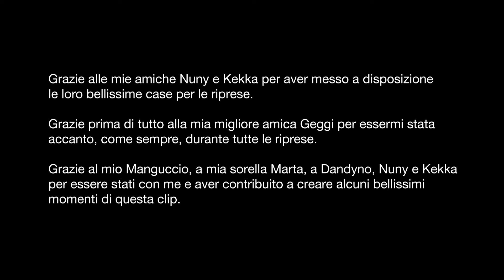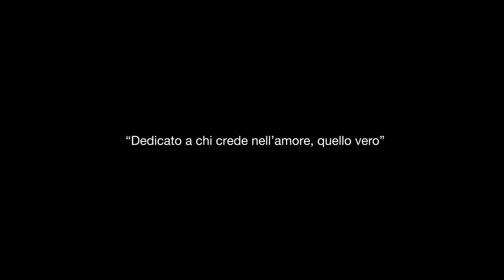Emilio Carrino - Talking to the Moon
Regia: Claudio D'Avascio
Assistente di Regia: Amedeo Junod
Coreografia: Keara Barassi
Con la partecipazione di Keara Barassi e di Giuseppe D’Angelo

Prodotto da Giuseppe Spinelli
Registrato al TP Studio di Antonio Esposito (Napoli)
Chitarre, piano, synth e programmazione: Giuseppe Spinelli Mix: Andrea Cutillo
Mastering: Riccardo Martinelli

Hairstyle: Compagnia della Bellezza di Elena Pace

Grazie alle mie amiche Nuny e Kekka per aver messo a disposizione le loro bellissime case per le riprese.
Location: Pozzuoli e Vomero (Napoli)

“Dedicato a chi crede nell’amore, quello vero”

TESTO:
For the last time look into my eyes,
I'd try to tell you if I recognize
your eyes or if I see something that I don't know.
Tonight hold my hands and look for what we
Have tried to hold on but now it's just dust
Falling on the ruins of our story.

You know I'd trust you again
Thought you destroy me for you I stare at the sky and...

Talkin' to the moon I'd ask her
What are the right words to make you return with me.
Talkin' to the moon I'd be sure to have you always.
I'd be sure to have your trust
I'd be sure I could always trust ya.
Talkin' to the moon, I'll look for a place where we can be just you and me.

I wish I could not be myself if that could ever be enough to keep secret
my hidden fears that I can't avoid

But enough is enough, I don't wanna wait for it to stop my heart trapped in this room
I want the freedom to love you now.

Talking to the moon I'll look for a place where we can be just you and me